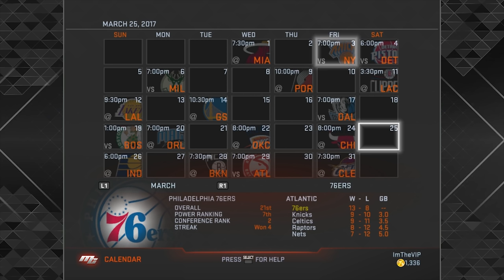NBA 2K17 My Career - First Game (Player Creation & Draft)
In this video we take part in the Rookie Showcase, do our interviews, get drafted and play our first game! Hope you enjoy!

If you folks liked this video, it would be appreciated if you left some sort of feedback to let me know this video entertained you, Thanks!